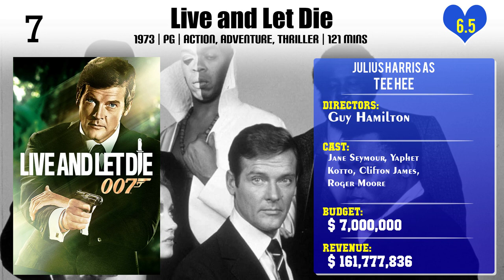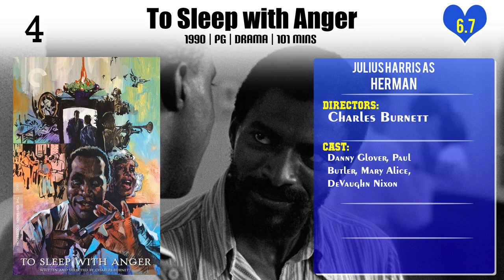Julius Harris Top 10 Movies of Julius Harris| Best 10 Movies of Julius Harris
Top 10 Movies of Julius Harris

Find the list of movies by Julius Harris you can find more information, movie trailers, posters, reviews, youtube links in below link.

5.Looking for Mr. Goodbar

Please Comment down your favorite movie of Julius Harris